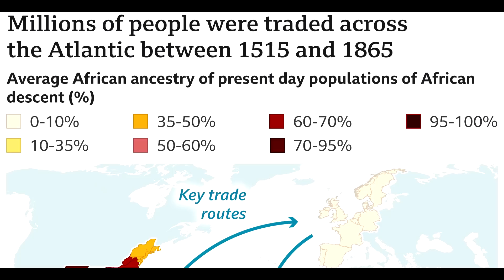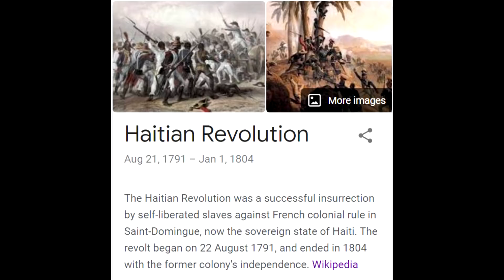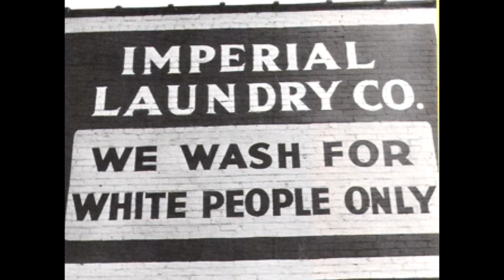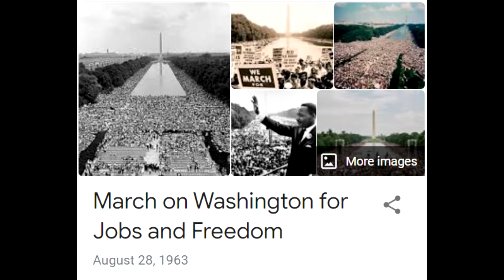SEJARAH ORANG KULIT HITAM DI AMERIKA